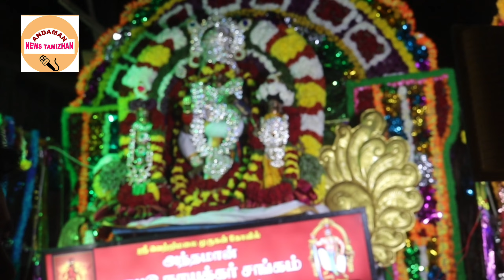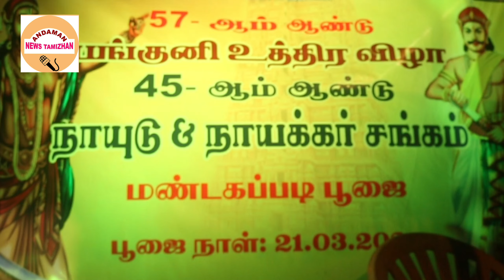அருள்மிகு வெற்றி மலை முருகன் கோயில் நாயுடு நாயக்கர் மண்டகப்படி/அந்தமான் நியூஸ் தமிழன்